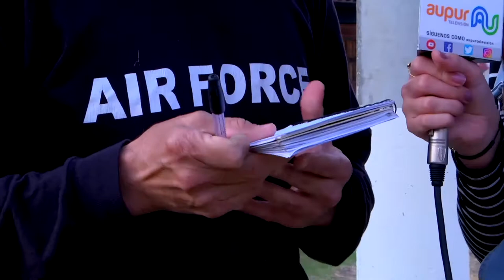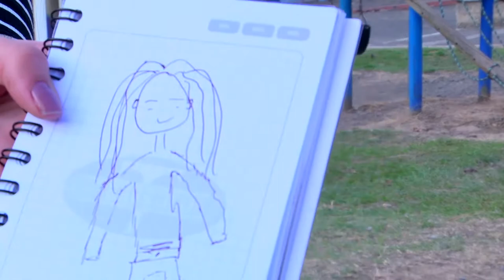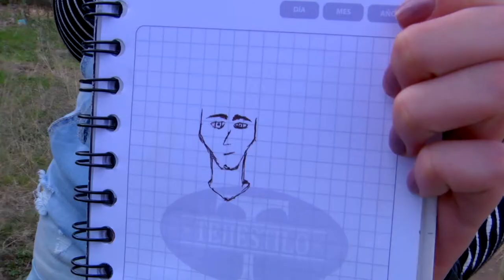Conectados con el arte urbano